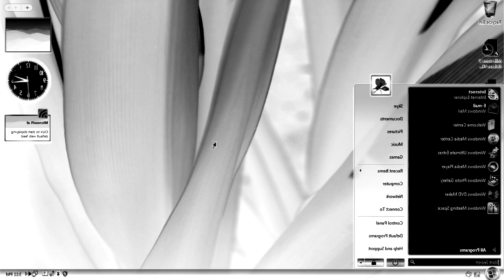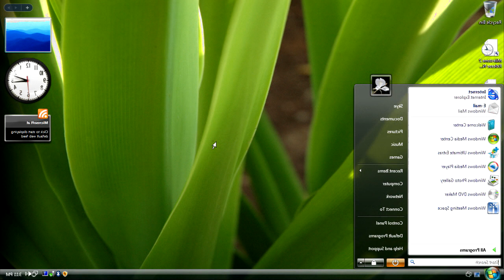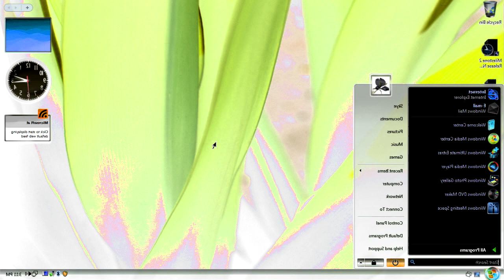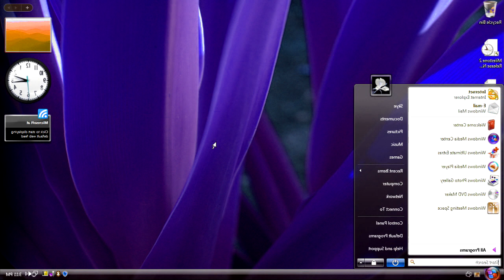Windows Vista Delta Edition And Desktop Startup Sound Effects (SBP2E) in RJKumarVersion Of I KILLED